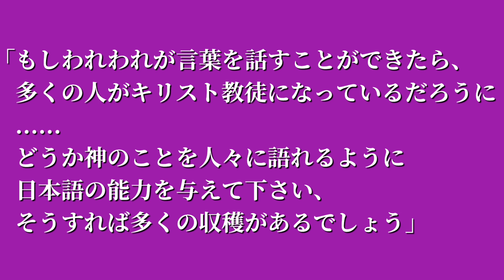言葉597:フランシスコ・ザビエルの言葉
【引用文献】
東馬場郁生『きりしたん史再考ーー信仰受容の宗教学ーー』(グローカル新書６　天理大学附属おやさと研究所)

【音源】
VLLO